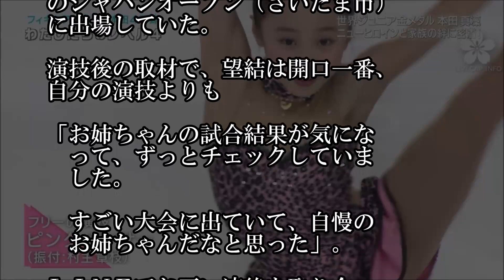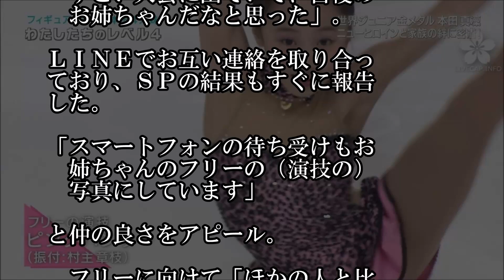本田真凜の妹 望結も奮闘！ フィギュア近畿選手権！